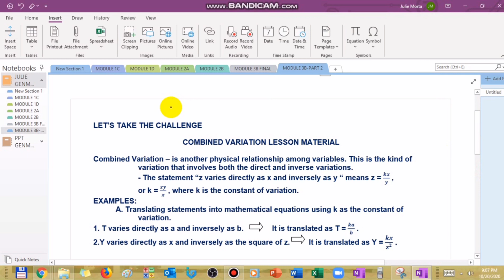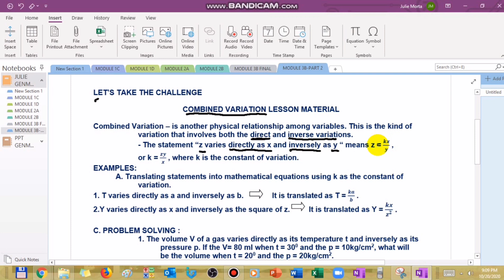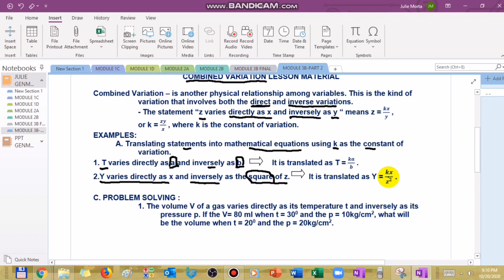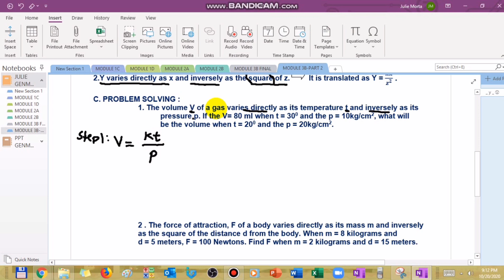M3B=(Part 1) Problem Solving Involving Rational Function